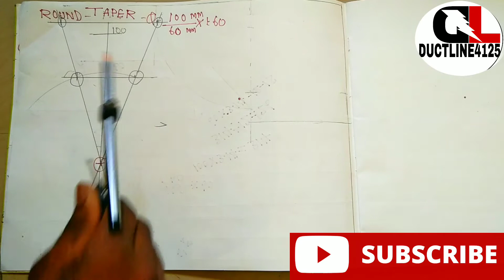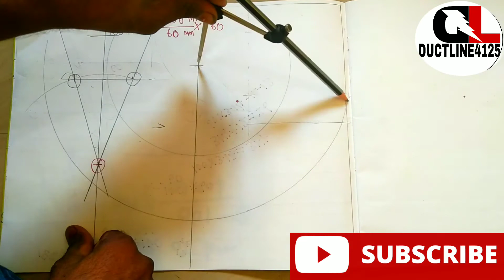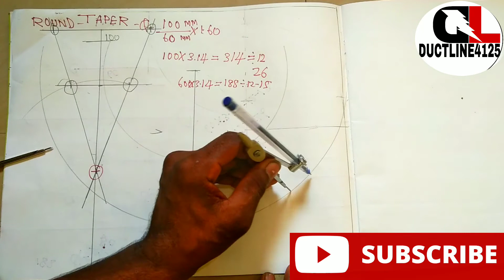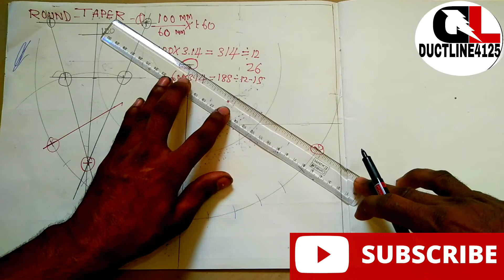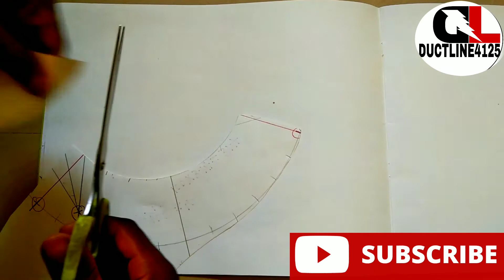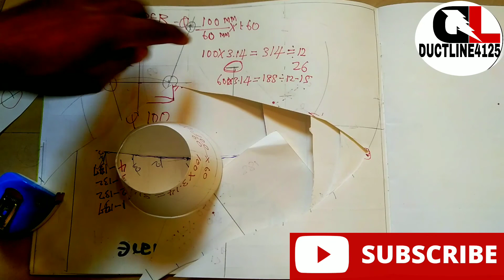eccentric reducer concentric reducer vs eccentric reducer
Layout of center reducer
Layout of concentric reducer
Layout of cone
Fabrication of sheet metal reducer
Round Duct Reducer (how to build a cone)
PLATE KA REDUCER KAISE BANAYE
how to make reducer from plate
how to make eccentric reducer from plate
plate to cone
plate to reducer
cone banane ka formula
reducer banane ka theory
concentric reducer layout
pipe ka reducer kaise banaye
fitterkiputijankari
concentric reducer fabrication template
concentric reducer fabrication formula
concentric reducer vs eccentric reducer
technical secrets
reducer formula
eccentric reducer formula in hindi
reducer marking formula
reducer banane ka formula
eccentric reducer center line marking